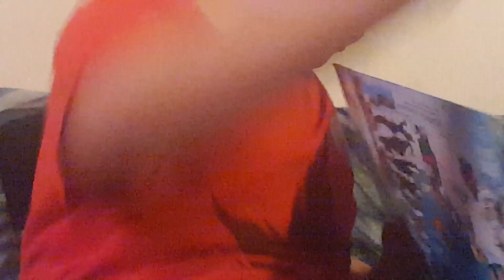Advent calendar19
😣😣😣😣😣😣😣😣😣😣😣 we lost BLUE!